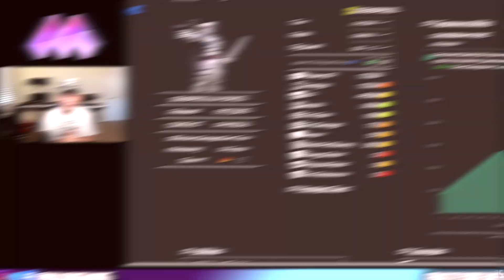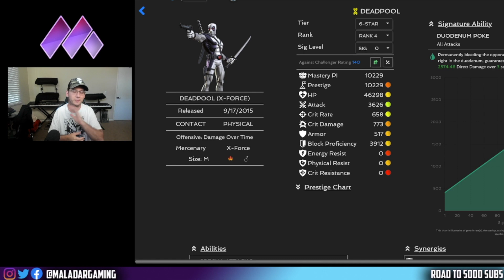Horseman Deadpool (X-Force) Gameplay - Marvel Contest of Champions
Even as Horseman Deadpool (X-Force) still hits like a noodle!

🔴 All comments are moderated to maintain a safe, positive environment. Constructive criticism is appreciated however bad behavior is rejected and abusers are reported & blocked.

Line: @Maladar